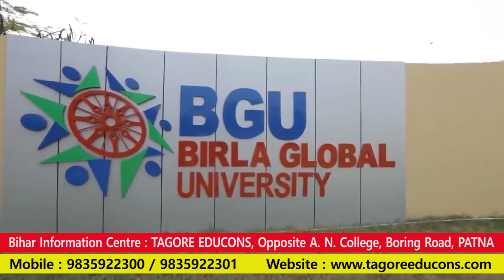Birla Global University || Campus Tour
Birla Global University (BGU) is a self-financed private unitary University and has been established by the enactment of Birla Global University Odisha Act, 2015 with its main campus spread over an area of nearly 30 acres of land situated at IDCO Plot No.2, Gothapatna, Bhubaneswar. As per the Act, the management of the university is carried out by a Board of Governors headed by Smt. Jayashree Mohta, Chairperson, Birla Academy of Art & Culture being the main promoter of Birla Global University. Honorable Governor of Odisha is the Chancellor of the University.
The University has been established with a goal to be the best destination for aspiring new-gen professionals. It is committed to redefine ‘quality’ in education with state-of-the-art facilities, best of the infrastructure and finest faculty. Presently, the University operates with six schools i.e. Birla School of Management, Birla School of Communication, Birla School of Commerce, Birla School of Social Sciences & Humanities, Birla School of Law, Birla School of Applied Sciences.